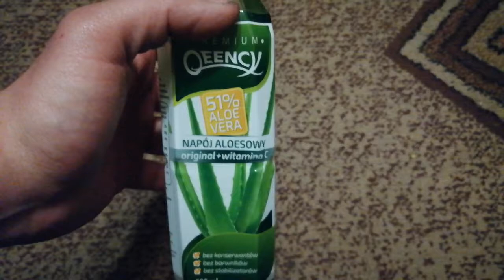Zmiażdżone testowanie : Napoje # 11 - Napój qeency | Miazga16